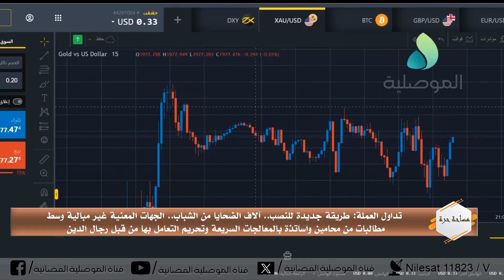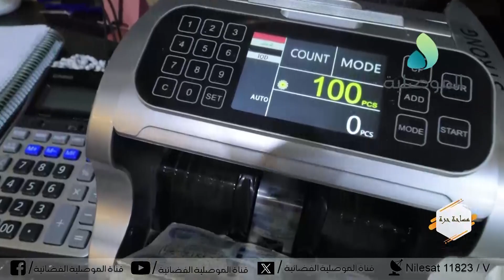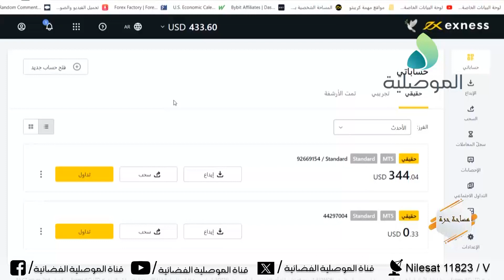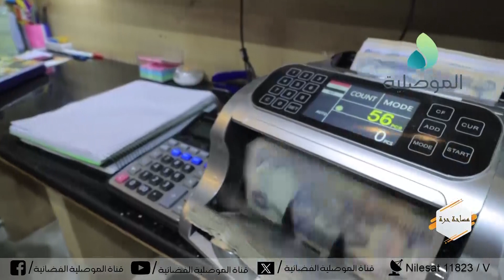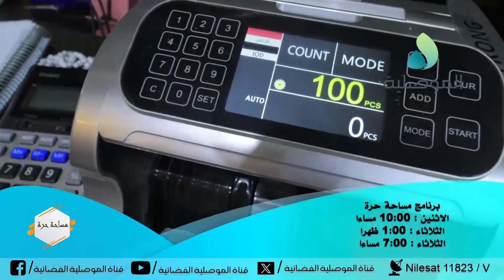تنويه.. حلقة جديدة من برنامج "مساحة حرة " ستاتيكم في الأوقات التالية: اليوم الاثنين الساعة 10 مساء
تنويه.. حلقة جديدة من برنامج "مساحة حرة "  والتي تتمحور حول ( تداول العملة: طريقة جديدة للنصب.. الاف الضحايا من الشباب.. الجهات المعنية غير مبالية وسط مطالبات من محامين واساتذة بالمعالجات السريعة وتحريم التعامل بها من قبل رجال الدين)
ستاتيكم في الأوقات التالية: اليوم الاثنين  الساعة 10 مساء  وتعاد يوم الاحد الساعة 1 ظهرا و7 مساءا